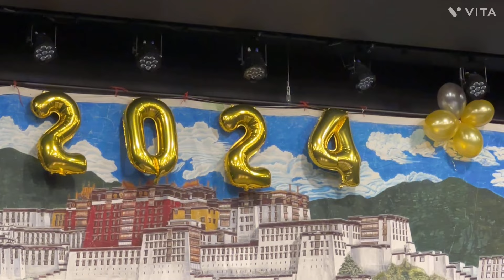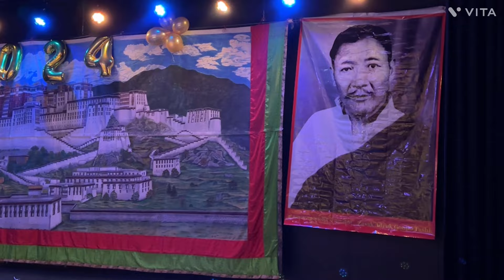Chushi Gangdrug Gorshey 2024 || New Year’s celebration 🍾 Tibetan YouTuber || Switzerland 🇨🇭